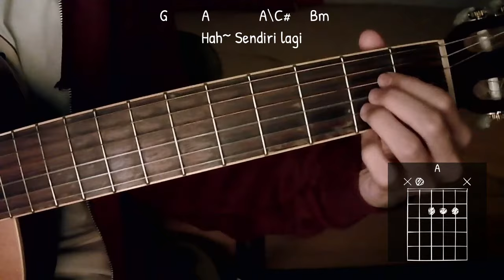[Guitar Chords] Mantra Hujan (Acoustic version) - Kobo Kanaeru - Hololive ID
Bokobokobo!

Mantra Hujan
Original by Kobo Kanaeru

Chords: D D7 Em G A A\C# Bm

(kurang lebih sama, tapi ketambahan cara metik, rhythm pattern, tips kecil, dan kamera PoV tangan satunya)

Specs

- Guitar: Hofmann AC-100 Classical
- Strings: D'Addario Classic Nylon EJ27N Normal Tension